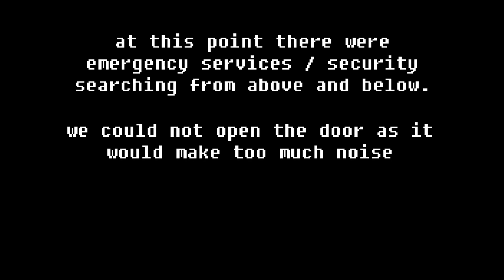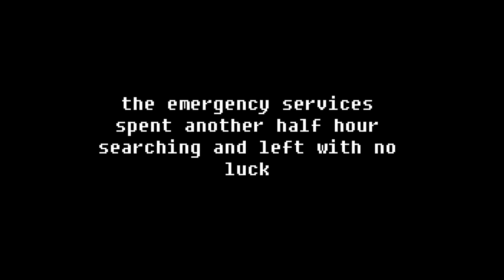CRAZY ESCAPE FROM POLICE HELICOPTER (LONDON)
Did this crane for sunset causing police, ambulance, fire brigade and a helicopter to show up :/

The following day the exact same thing happened… sunset crane climb ended in police chasing me down a stairwell and fire officers shining torches at me climbing down an elevator shaft. Still escaped.

SICK WEEKEND :DDDDDDD

SOUNDTRACK//